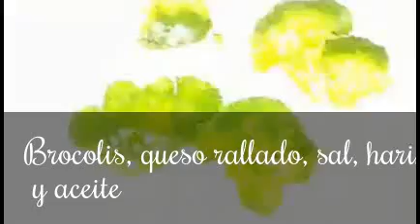Brócolis rebozado con un toque de queso y comino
Brocolis rebozado con un toque de queso y comino
Ingredientes:
Brocolis
queso rallado
sal
harina
cerveza
comino
aceite
Cortamos los brócolis en ramillete y en agua salada hirviendo lo cocemos 5 minutos, escurrimos y reservamos.
Ponemos aceite a calentar, preparamos una mezcla de harina, cerveza, y queso rallado, esta mezcla debe queda ligera; Por ella iremos pasando los ramilletes de brócolis y los freímos en abundante aceite caliente.